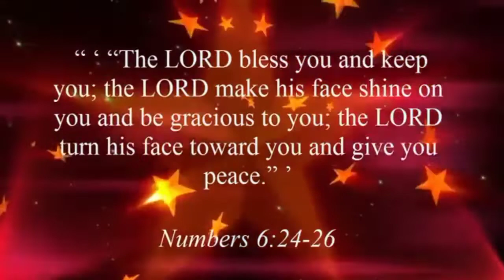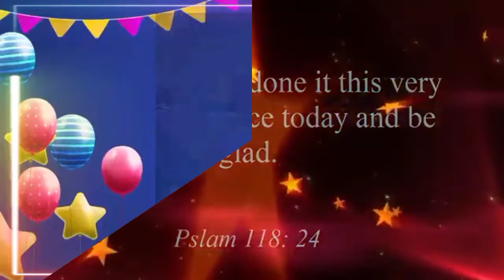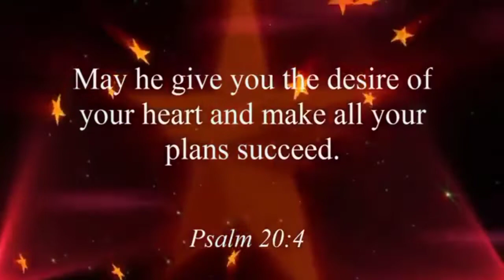LOVELY GRACE BIRTHDAY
It's another birthday celebration of our member, our member from MIXED CHAPTER

We wish you all the bestads LEEZIEL ar your 40th birthdaycelebration. .

From your SOFWAB FAMILY.